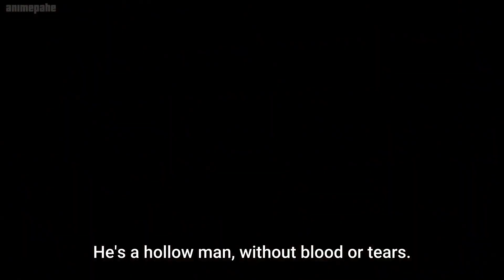The Other name is "Gabimaru The Hollow" - Hell's Paradise | Jigokuraku Episode 1 Highlights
Hell’s Paradise | Jigokuraku
‣ Type : TV
‣ Average Rating : 80
‣ Status : RELEASING

‣ OverView : The Edo period is nearing its end. Gabimaru, a shinobi formerly known as the strongest in Iwagakure who is now a death row convict, is told that he will be acquitted and set free if he can bring back the Elixir of Life from an island that is rumored to be the Buddhist pure land Sukhavati. In hopes of reuniting with his beloved wife, Gabimaru heads to the island along with the executioner Yamada Asaemon Sagiri. Upon arriving there, they encounter other death row convicts in search of the Elixir of Life... as well as a host of unknown creatures, eerie manmade statues, and the hermits who rule the island. Can Gabimaru find the Elixir of Life on this mysterious island and make it back home alive?